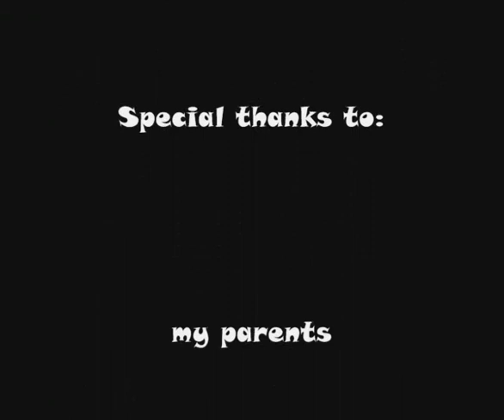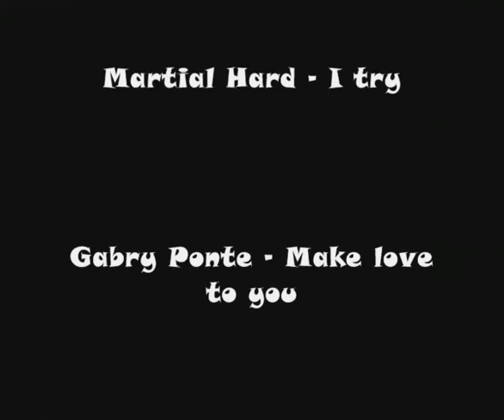Marcos Fs Part 1